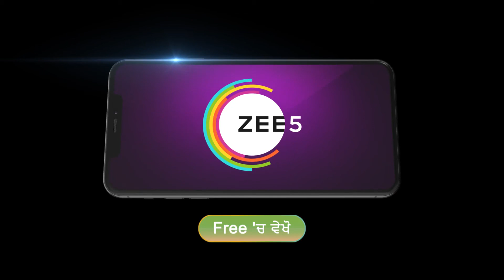Ep - 212 | Swaad Aa Gaya 2 | Zee Punjabi | Best Scene | Watch Full Ep On Zee5-Link In Description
Host Naman Kumar Arora whips up tasty recipes under the keen supervision and guidance of a dietician. She endorses a healthy lifestyle without compromising on the taste of the some of the most-loved dishes.